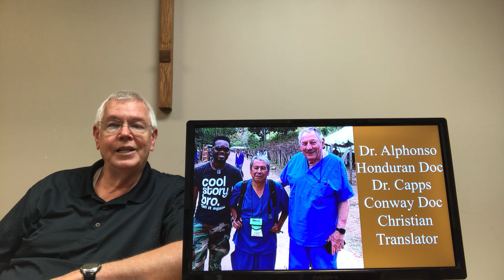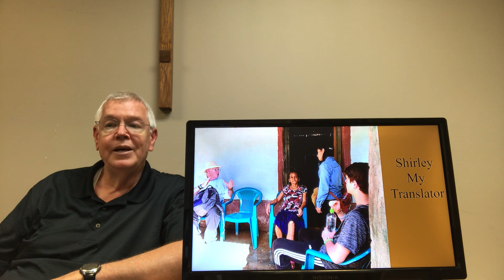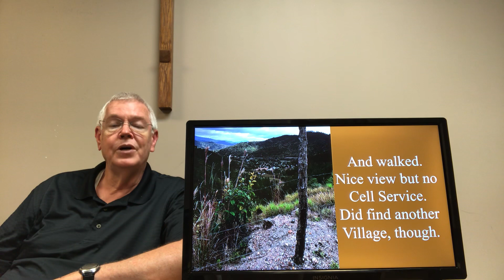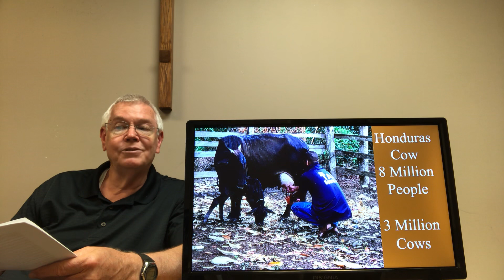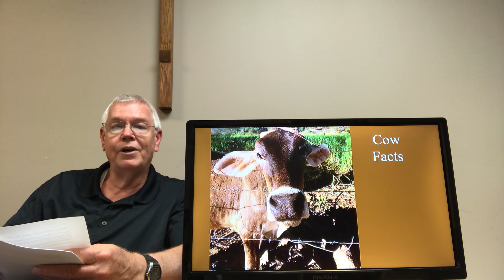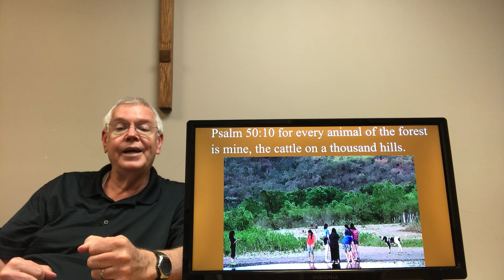Prayer (Un) Gathering May 13, 2020